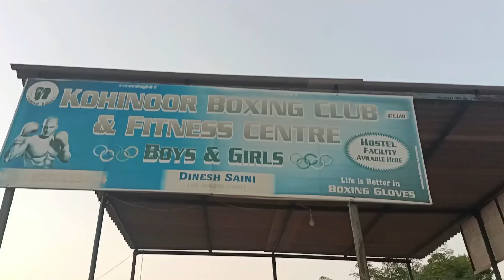Effective defense and counterattack technique you must need to know-kohinoor Boxing Club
How to defend against straight punch?

How to counter with left Hook against right straight punch at the Chin (common punch)

Boxing Basics: How To Counter Attack against the Straight Right Punch at the Chin.

 Effective defense and counterattack
 technique you must need to know-kohinoor Boxing Club

How to Throw a Left Hook Counter by Dinesh Saini

Defence against right straight punch and Counter with Left Hook Punch

Kohinoor Boxing Club
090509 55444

Shut up & Train...

boxing
dazn boxing
youtube vs tiktok boxing
bbc boxing
hesgoal boxing
sky sports boxing
boxing gloves
boxing academy near me
espn boxing
बॉक्सिंग
title boxing
bare knuckle boxing
boxing and unboxing in c#
boxing academy
boxing anime
boxing academy faridabad
boxing academy gurgaon
boxing academy fees
boxing academy in haryana
boxing academy in rohtak
boxing academy hisar
anderson silva boxing
adrian peterson boxing
anime boxing
about boxing game
apk mod boxing star
ali muhammad boxing record
at what time is the boxing tonight
are boxing day sales on
about boxing day tsunami
about chess boxing
boxing bag
boxing bandage
boxing bag price
boxing boxing
boxing bag for kids
boxing bag for adults
boxing bar
boxing benefits
boxing boxers
boxing bag with stand
boxing champion india
boxing classes near me with fees
boxing certificate
chess boxing
cruiserweight boxing
c# boxing unboxing
champions boxing
boxing day sale canada
boxing day meaning
espn boxing tonight
esports boxing club release date